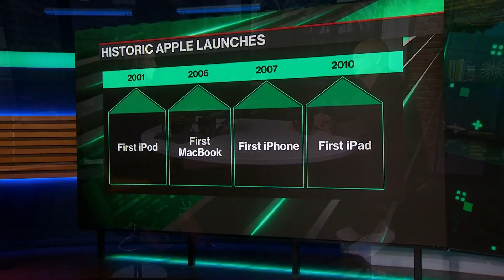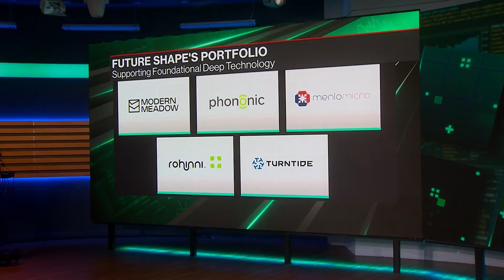IPod Inventor Tony Fadell: 'M1 Macs Are Absolute Innovation'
Tony Fadell, Future Shape principal, iPod inventor and iPhone co-inventor, sits down with Emily Chang to talk about how far Apple has come over the past two decades, where it’s headed next and why tech and sustainability are the next big challenges. (Source: Bloomberg)